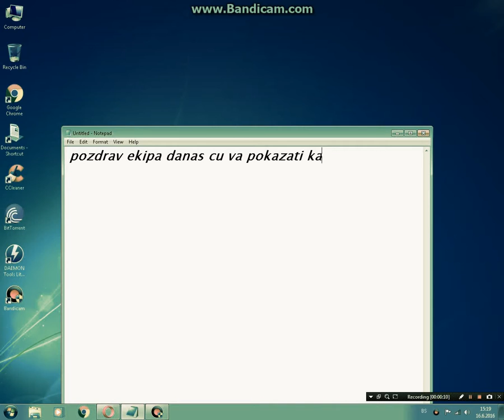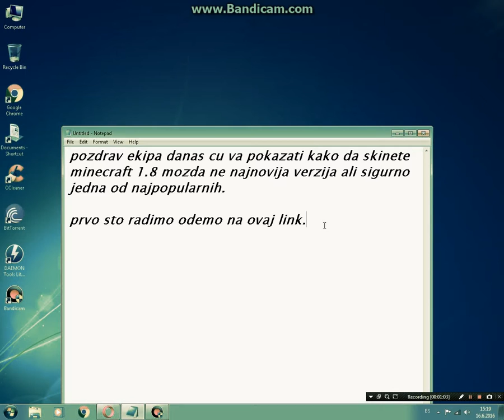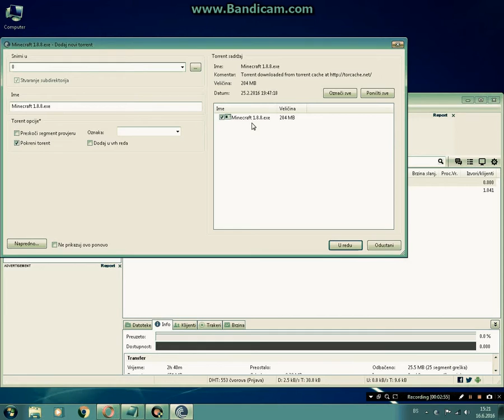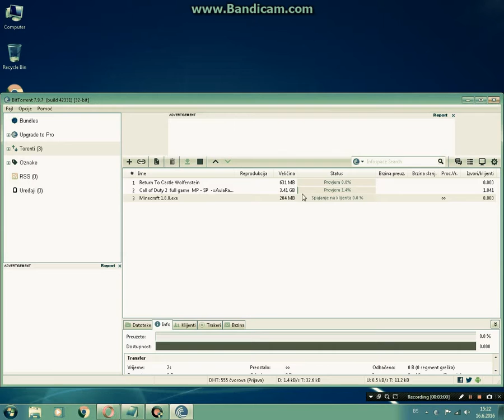How to download minecraft 1.8 free(Kako skinuti Minecraft 1.8 besplatno)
minecraft 1.8 verzija